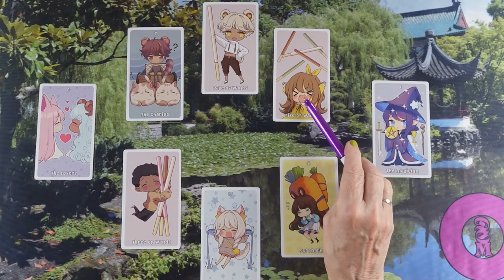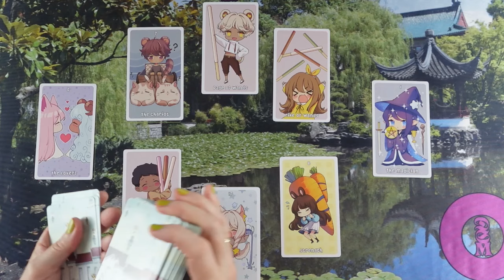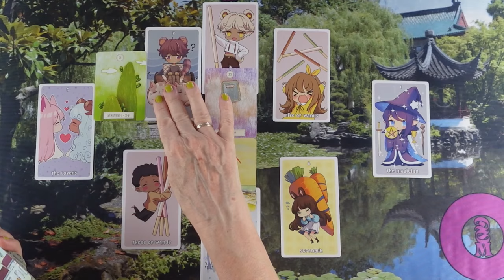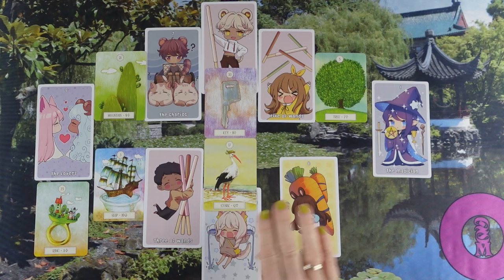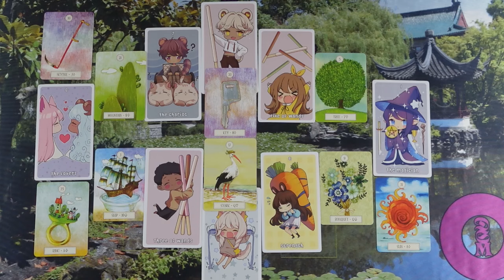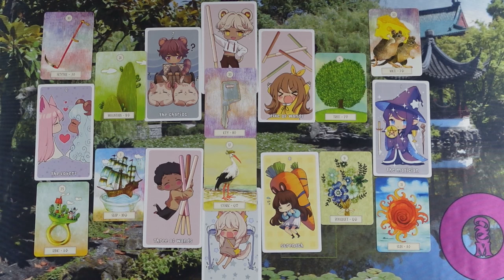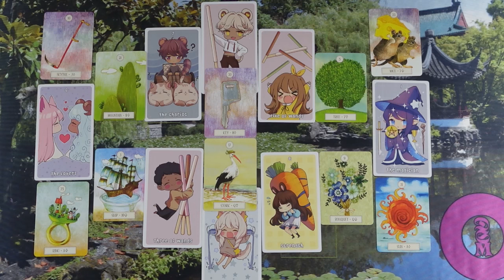ORAKEL a szerelmi kapcsolatodra ❤Jóslás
Kép: shutterstock/Halay Alex

Telefonos elérhetőségem jóslásra:
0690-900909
750Ft/Perc

Átutalás:
Erste Bank
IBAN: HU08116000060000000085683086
BIC: GIBAHUHBXXX
Tulajdonos: Dendera Susanna Medici

Védikus Csillagjegyek:
Kos: kb. Április 13-tól Május 13-ig
Bika: kb. Május 13-tól Június 14-ig
Ikrek: kb. Június 14-től Július 15-ig
Rák: kb. Július 15-től Augusztus 16-ig
Oroszlán: kb. Augusztus 16-tól Szeptember 16-ig
Szűz: kb. Szeptember 16-tól Október 16-ig
Mérleg: kb. Október 16-tól November 15-ig
Szkorpión: kb. November 15-től Dezember 15-ig
Nyilas: kb. December 15-ől Január 14-ig
Bak: kb. Január 15-től Február 12-ig
Vízöntő: kb. Február 12-től Március 13-ig
Halak: kb. Március 13-tól Április 13-ig